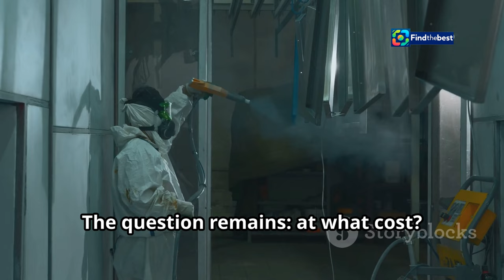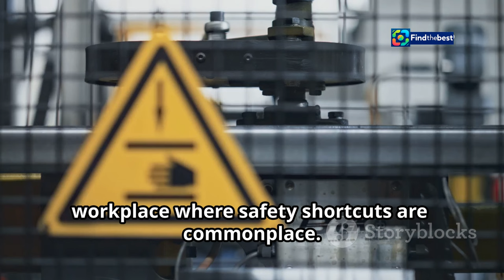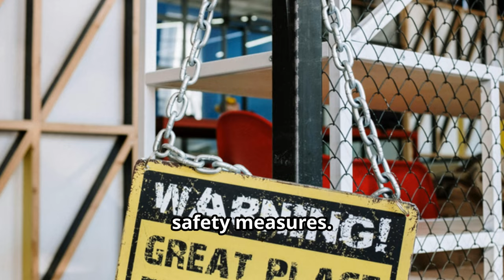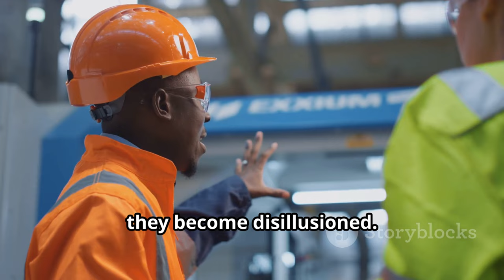"Inside the Rivian Factory: Workers` Safety Concerns Revealed "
OUTLINE:
00:00:00 A Price Paid in Pain
00:01:46 Red Flags and Broken Bones
00:02:25 A Trail of Injuries
00:03:07 A Symptom of a Larger Problem
00:03:45 The High Cost of Cutting Corners
00:04:25 The Silent Plight of Injured Workers
00:05:06 The Illusion of Safety
00:07:00 A Growing Industry, A Growing Problem?
00:07:41 The Need for a Culture Shift
00:08:26 Towards a Safer Future for EV Manufacturing
00:09:05 The Price of Progress

🔍 **Explore the alarming safety conditions at Rivian Automotive's factory!** 🚗💥

In this eye-opening video, we delve into the troubling reports of injuries at Rivian's sole factory in Normal, Illinois. From cracked skulls to amputated fingers, the experiences of workers raise serious concerns about safety protocols in the electric vehicle manufacturing industry. 😟⚠️

📊 **What We Uncover:**
- The shocking number of safety violations Rivian has accumulated. 📈
- Personal stories from workers facing dangerous conditions. 🏭
- The critical need for effective safety measures and training. 📚👷‍♂️

Join us as we shine a light on this important issue and advocate for the rights and safety of all workers in the automotive industry! 💪🌍